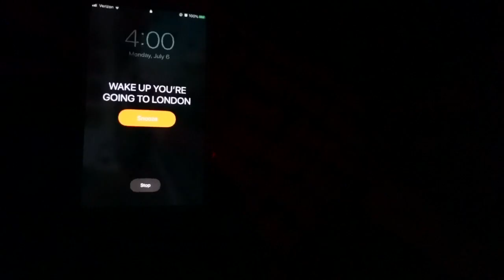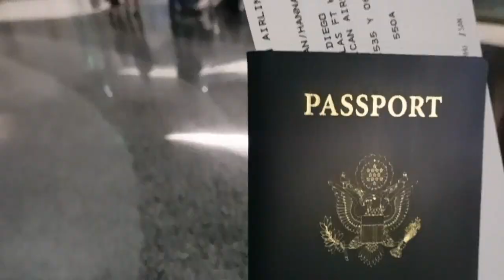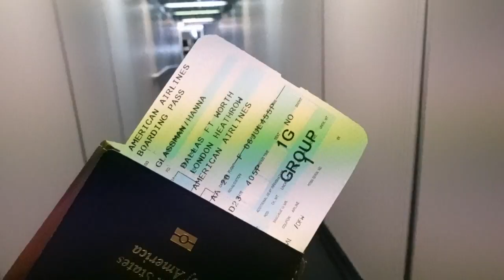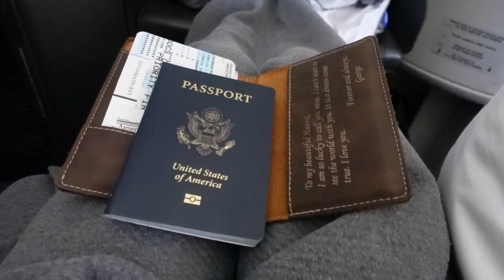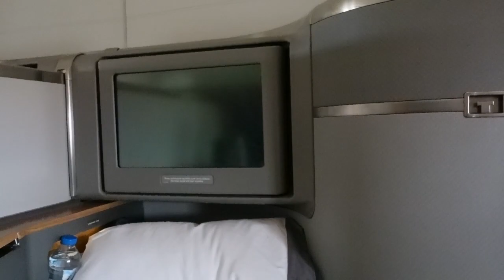Traveling During A Pandemic: Flying Back To London to Reunite With My Boyfriend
After nearly 3 months apart, we are finally back together! Follow me as I travel back to London to reunite with George. Traveling during a pandemic was not easy and saying goodbye to my family back in California was difficult. That being said, I am happy to finally be back together with George.

So many couples like us have been separated due to COVID. We hope this video can give you hope that you will be together again soon.

P.S.- Apologies for the image quality of this video. I am still trying to get the hang of my camera settings, but I promise the next few vlogs will be MUCH improved!

VLOG 01